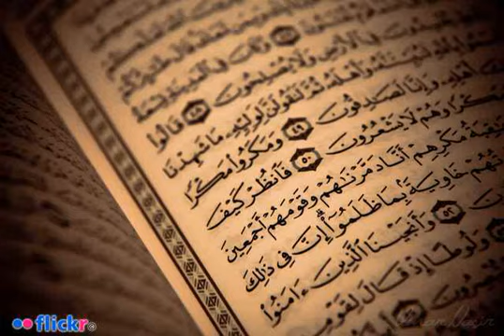ilmoe.com Bab Larangan Menjadikan Kuburan Sebagai Masjid Ustadz Abu Ah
Judul : Bab Larangan Menjadikan Kuburan Sebagai Masjid Ustadz Abu Ahmad

Keterangan :
Bab Larangan Menjadikan Kuburan Sebagai Masjid Ustadz Abu Ahmad
Mulakhos Kitabut Tauhid